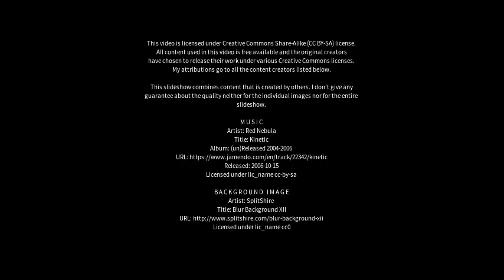Best places to visit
Best places to visit - Leno (Italy) Best places to visit - Slideshows from all over the world - City trips, nature pictures, etc.